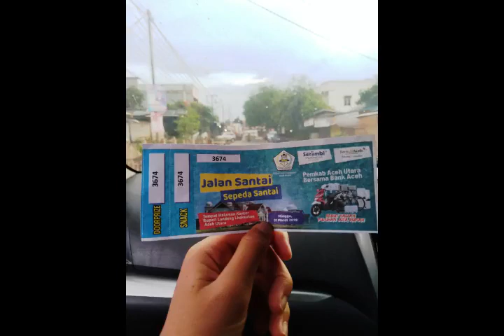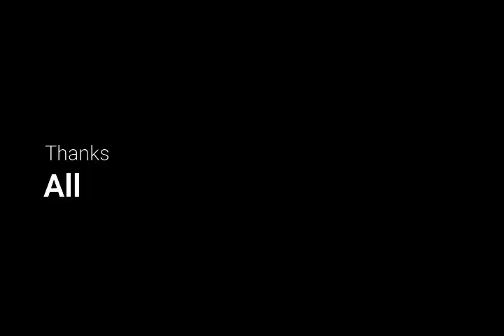Fun Bike & Fun Walk Aceh Utara - Airline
Fun Bike & Fun Walk Aceh Utara - Airline. Olah raga pagi yang mempererat persaudaraan.Ribuan masyarakat Aceh Utara mengikuti acara Fun Bike & Fun Walk Aceh Utara - Airline. Rute Fun Bike & Fun Walk Aceh Utara - Airline sangat menyenangkan.